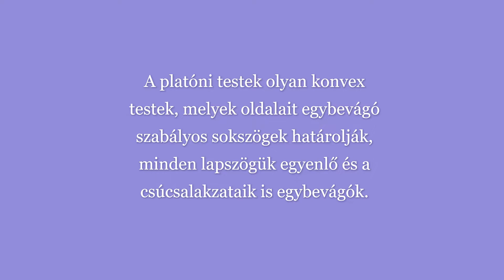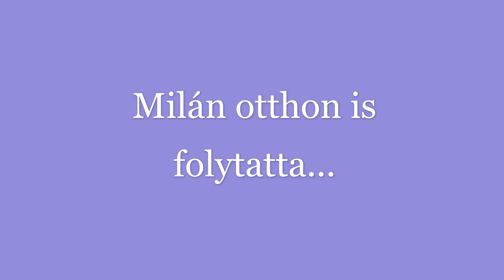Platóni testek - Matematika Tehetséggondozó Műhely (Botev iskola)